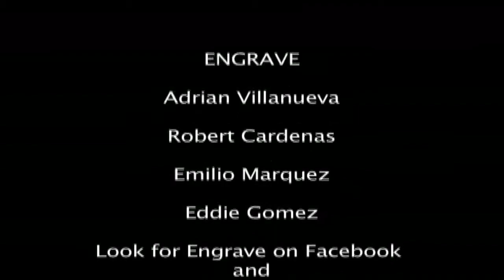Metal Load interviews, ENGRAVE!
After 15 years or so of being on hiatus, ENGRAVE is finally back together and ready to thrash. We had the opportunity to sit down and chat with them in their tour bus before their performance at the Star Dust. Find out what they are planning. So sit back and enjoy the Metal Load!